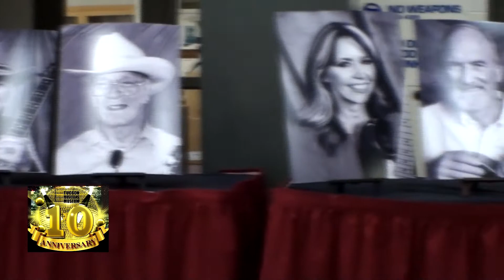Welcome to Tucson Metal Society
Founder Brad Phipps introduces Tucson Metal Society.